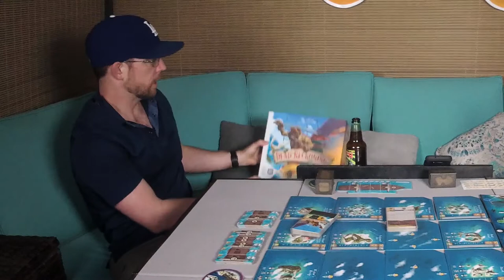Dead Reckoning | Board Game Play through | Featuring John D. Clair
Dead Reckoning Playthrough by Unfiltered Gamer